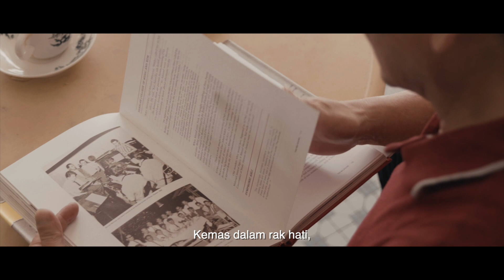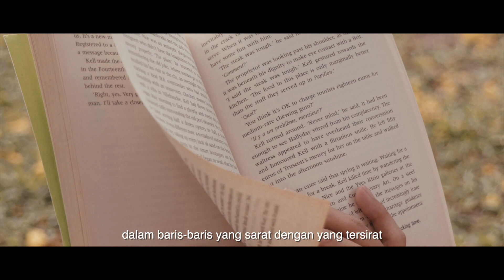DBKL.TV : KUALA SUARA _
( KUALA SUARA _ JAMAL RASLAN )
Director : Rewan Ishak
VO : Datuk Jalaluddin Hassan
Penerbit : Jabatan Perancangan Korporat